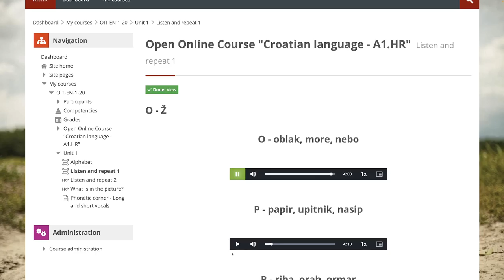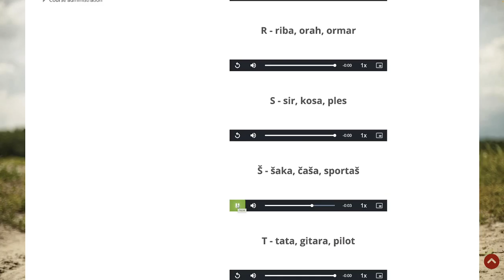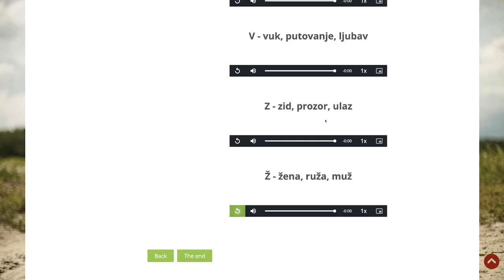🇭🇷 Počúvaj a opakuj 1 - O - Ž - Chorvátsky s Yetim